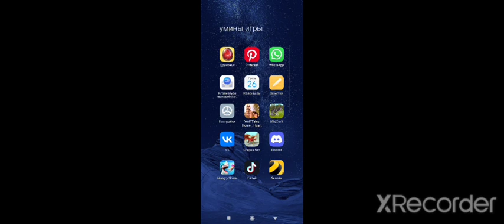Обновление в WildCraft. Обзор